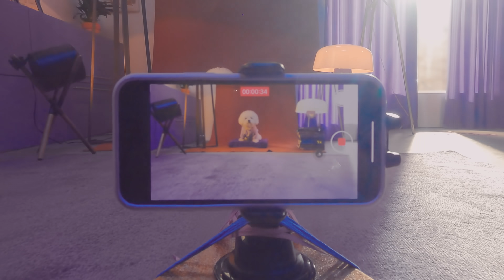[MV]SEVENTEEN - ひとりじゃない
SEVENTEEN 「ひとりじゃない」Music Video

SEVENTEEN JAPAN 3RD SINGLE「ひとりじゃない」
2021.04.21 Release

‹Credits›
Director｜Oui Kim (OUI)
Producer｜Yeonjin Kim (OUI)
1st AD｜Eunah Kim (OUI)
2st AD｜Hyesu Lee (OUI)

Focus Puller｜Seungji Lee
2nd AC｜Youngwoo Lee, Eunil Lee
DIT｜Yuntae Ko
3rd AC｜Kiyong Eom

Gaffer｜Hyunsuk Song
Lighting Crew: Junghyun Choi, Uigyu Hwang, Wangi Kim, Gyutae Park, Junhui Min, Cheonil Park, Harim Lee, Hyeonggeun Song

Jimmy Jib Operator｜Youngjung Kim
Jimmy Jib Assistant｜Hyunin Kim, Sunghoon Kim

Assistant Art team｜Yeri Kang (MU:E)

VFX STUDIO｜Second Floor
Colorist｜Haewon Kwak (Lucid Color)